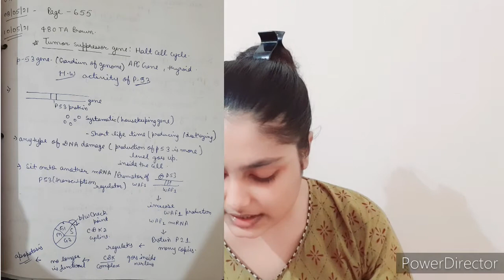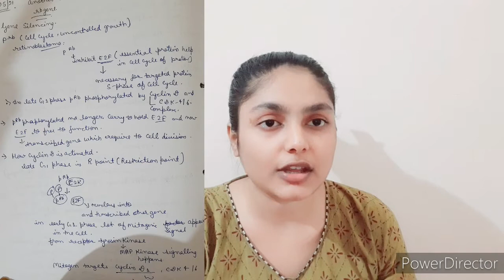Regulation of p53 and prb gene in tumor suppression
Regulation of p53 and prb gene in tumor suppression ‎@Revision Tarika